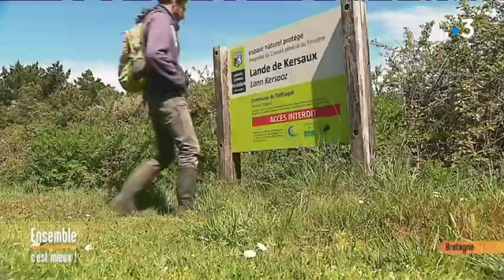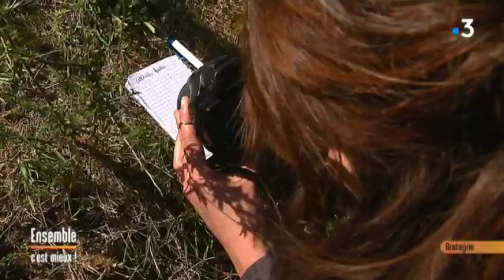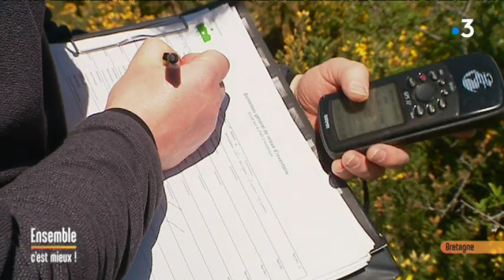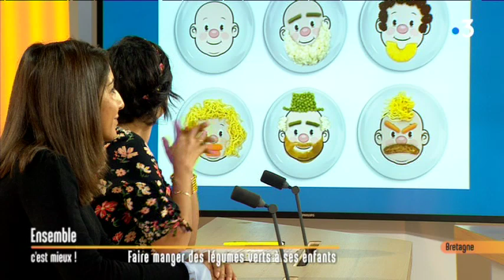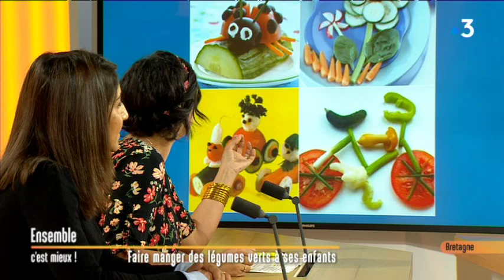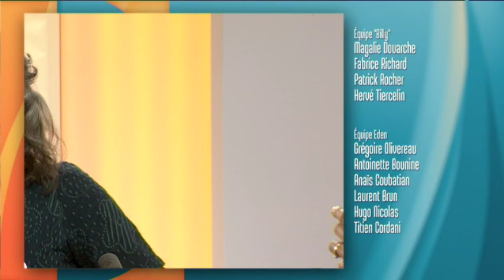Ensemble c'est mieux du 22/05/2019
Chaque jour Laurence Postic et l'équipe de "Ensemble, c'est mieux" fait la part belle à la solidarité et au vivre ensemble et vous apporte également des solutions concrètes aux questions de la vie quotidienne.